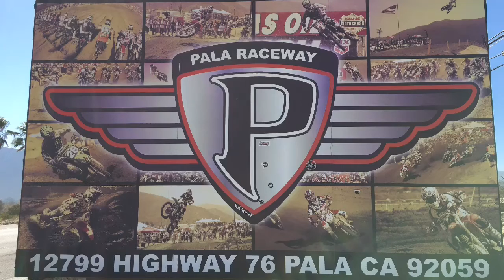2016 The Dirt Series Rd 8 Heat 1 Vet 450 ATV Race Pala Raceway ATVMX Motocross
2016 The Dirt Series Rd 8 Heat 1 Vet 450 ATV  Race Pala Raceway